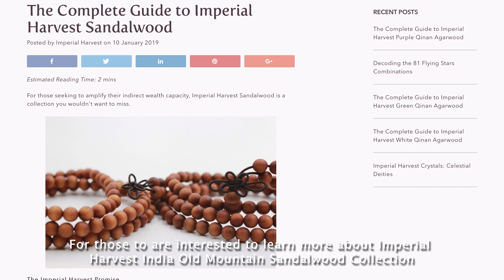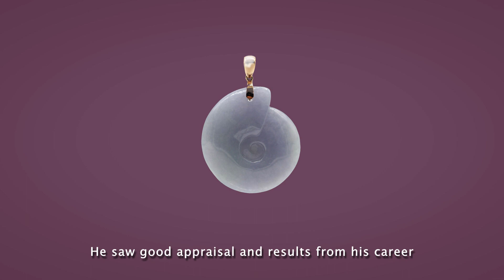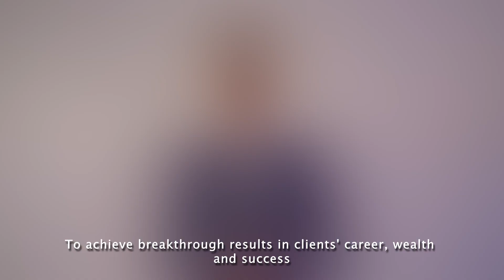Maximising Your Indirect Wealth Capacity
Have you ever wondered when is the game changing moment in life ?

Many entrepreneurs become phenomenally rich after launching their unicorn startup with blockbuster IPOs.

Many legendary investors joined the 3 commas club after investing their multi-bagger listed companies.

Many millennials become multi-millionaires after launching their successful e-commerce stores.

You probably notice the pattern by now.

They made one right move at the right time and their lives are changed forever.

In Chinese Metaphysics, we explain the phenomenon of people attaining explosive wealth with the concept of indirect wealth - which refers to gaining an unexpected source of income that is generally 10 to 100 times larger than your monthly income.

Watch this episode as Master David explains the concept of indirect wealth and reveal the untold Imperial Feng Shui secrets to supercharge your indirect wealth capacity and attain massive financial breakthroughs.